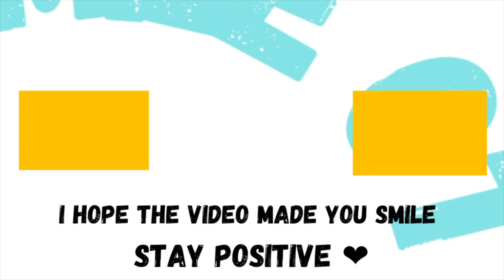Janet Asks Sykkuno "You A Furry?"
A great conversation between Janet, Wendy, And Sykkuno. Sykkuno has been working on his conversation skills and you can see it in this conversation. The funniest part *SPOILER ALERT* is that they all talk about a different animal host.

Support Your Streamers:
Janet

Also in this video:
David Attenborough
Coyote Peterson
Steve Irwin (RIP)